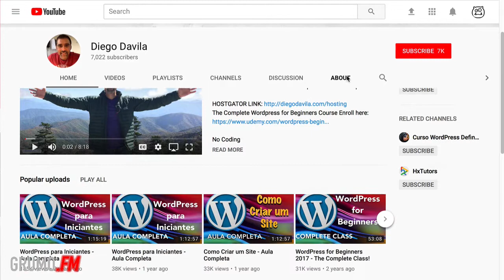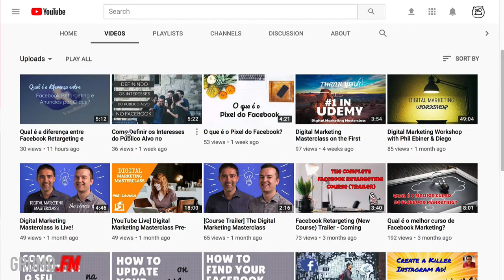How To Launch A Course Every Month with Diego Davila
EPISODE NOTES:

With over 100 online courses published and 80,000 students, Diego Davila has already enjoyed tremendous success as a social media marketing online instructor. The catch is that almost 100% on his revenue comes from selling his courses on marketplaces like Udemy and Skillshare. Diego is ready to take control over his teaching business and has decided to launch his own online school on Teachable. In this episode you’ll learn about how he plans to make the transition to Teachable without leaving those marketplaces behind altogether. We also go deep into Diego's course creation and marketing strategies, including the exact process he follows to produce 100 professional looking lectures a month!